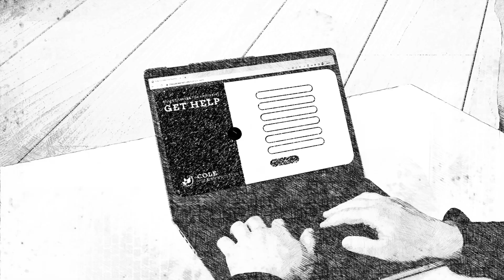Add Efficiency and Empathy to Behavioral Health Admissions with Call Tracking | CallTrackingMetrics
Behavioral healthcare services need to be prompt and personalized for patients and their families from the first time someone reaches out to beyond clinical treatment. Each caller, text, and form submission carries a heavier weight than your typical call center "lead". It's crucial for behavioral healthcare services to be delivered in a smooth and thoughtful way to each patient every time. CallTrackingMetrics empowers behavioral health admissions teams to engage with empathy and get patients connected to help fast.

CallTrackingMetrics is a global conversation analytics provider giving marketers data to make confident strategy decisions. Over 100,000 users, including The Washington Post, Verizon Connect, and ServiceMaster, rely on CTM to make data-driven advertising decisions. CTM integrates with core tools marketers use every day like Google Ads and Analytics, Hubspot, Salesforce, Zoom, and Facebook.